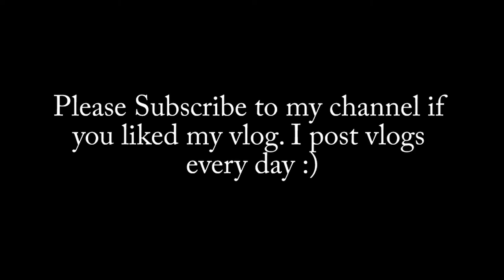VLOG #32 Steve and Yuri's Wedding Vlog! ☺️